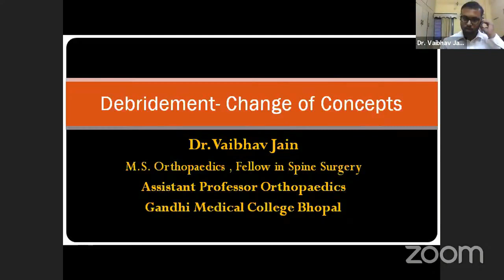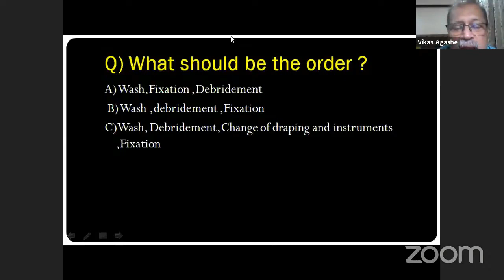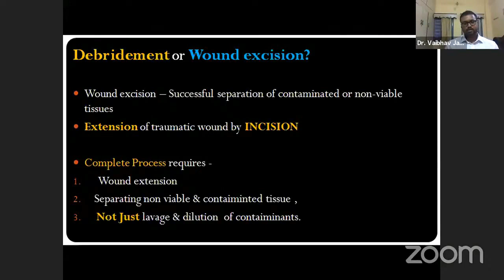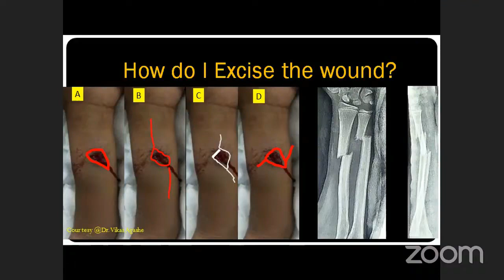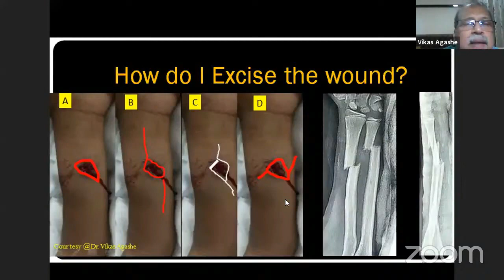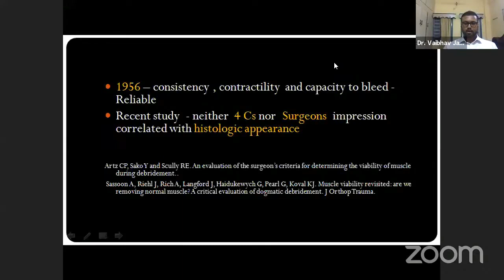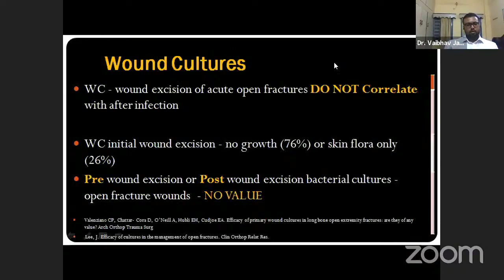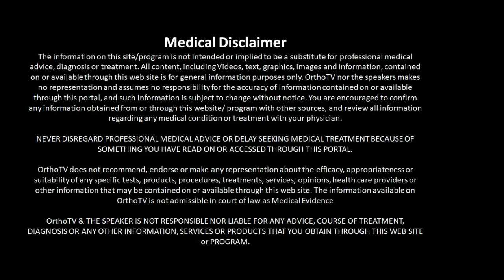Debridement - Change of Concepts : Dr Vaibhav Jain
Debridement - Change of Concepts

Dr Vaibhav Jain
M.S. Orthopaedics, Fellow in Spine Surgery
Assistant Professor Orthopaedics
Gandhi medical Collage Bhopal